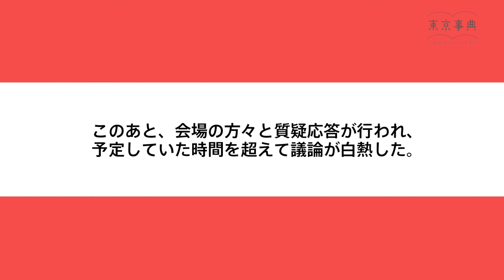005 東京事典 ラウンドテーブル 『Towards a Spectacular Criticality? - 東京、ダイジョウブ？ -』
【トークセッション】東京事典 ラウンドテーブル
『Towards a Spectacular Criticality?　- 東京、ダイジョウブ？ -』

ゲスト：毛利 嘉孝(社会学者)、アンドリュー・マークル(エディター)、兼松 芽永(芸術の人類学)
モデレーター：ロジャー・マクドナルド(AIT)、小澤慶介(AIT)

録画日：2013年12月10日（火）